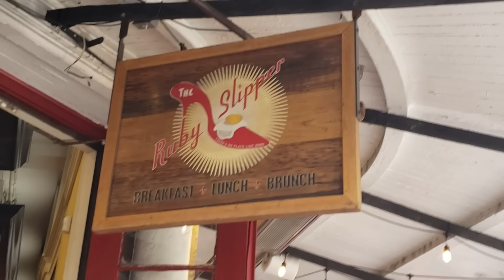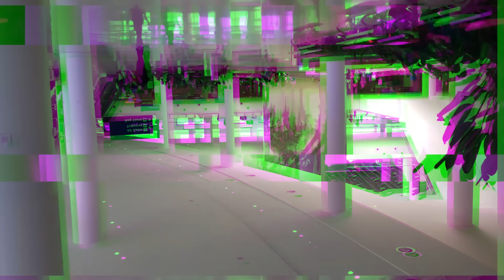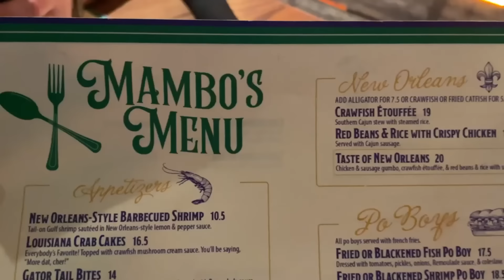VAKANS NEW ORLEANS | BÈL PLEZI ANTRE MADANM AK MISYE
My videos are made in Haitian Creole,  I am a vlogger and lifestyle content creator. My videos are NOT MADE FOR CHILDREN.